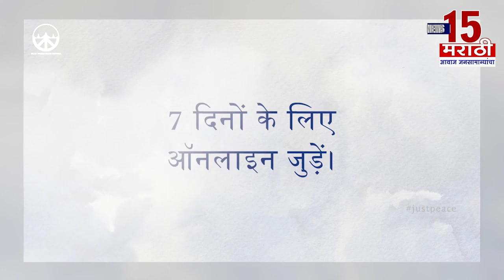लातूर | कोरोनमुक्त पोलिस अधिकाऱ्याचे ठाण्यात जोरदार स्वागत | News15 मराठी